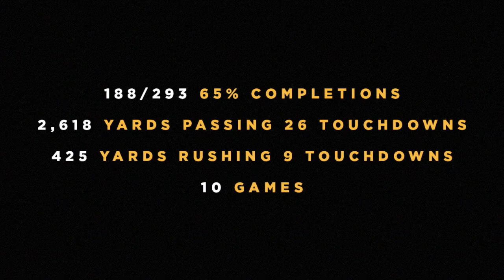Jarren Williams junior highlights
4 game highlight